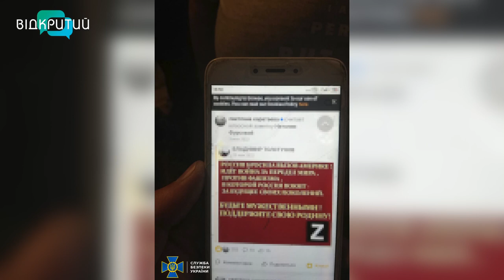На Дніпропетровщині СБУ затримала двох колаборантів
СБУ затримала двох мешканців Дніпропетровщини, які підтримували “руській мір”.